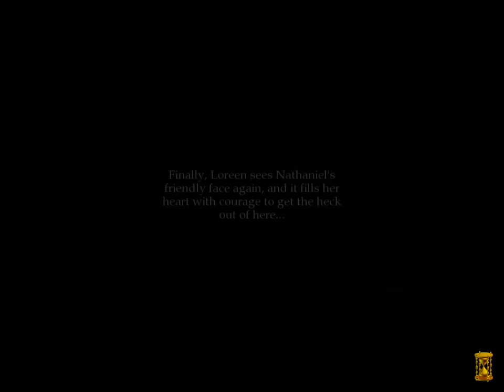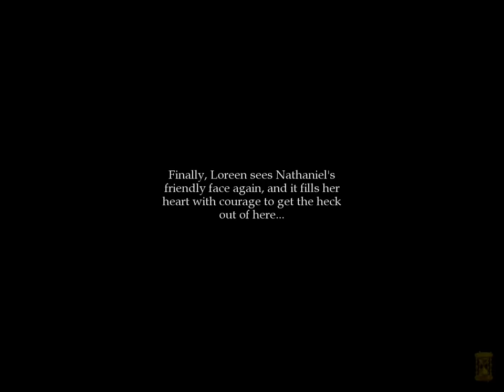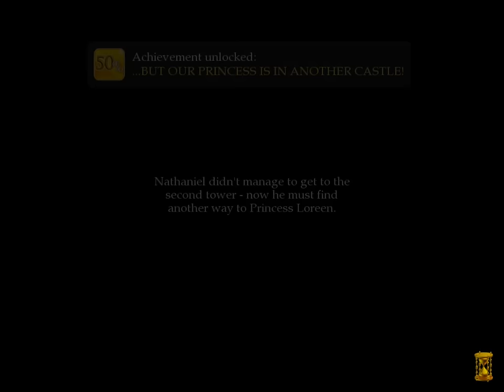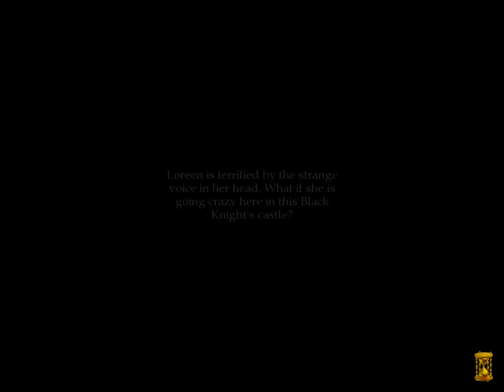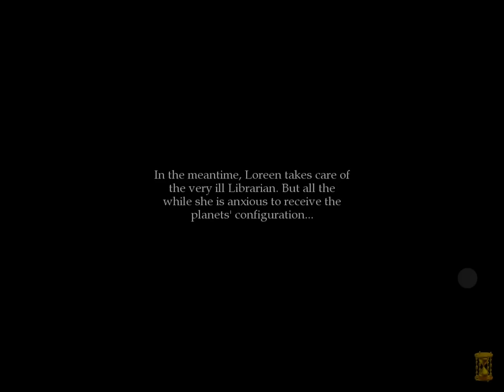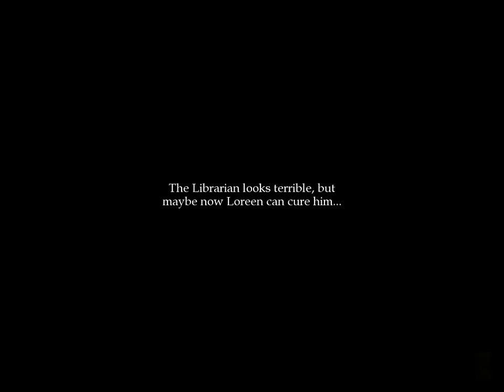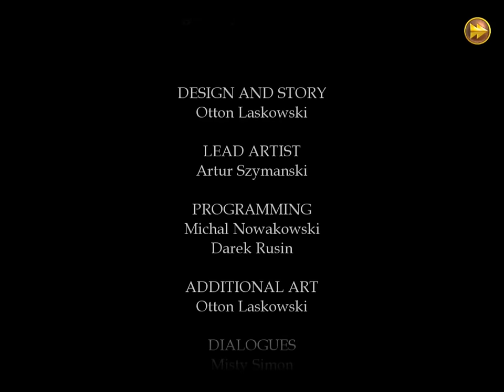Royal Trouble Walkthrough Part 3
Just a quick walkthrough